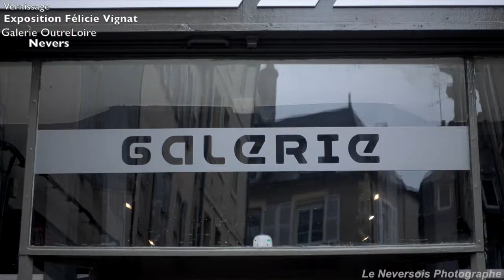Inauguration de l'exposition Félicie Vignat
Galerie OutreLoire à nevers